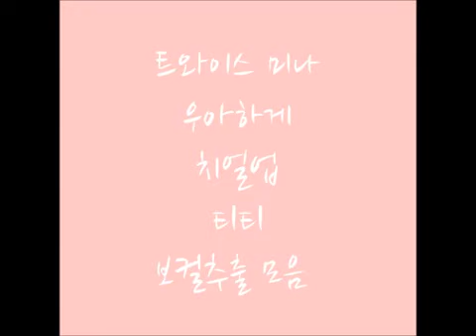removed twice - 트와이스 미나 보컬 추출 모음 [MR Removed] TWICE MINA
트와이스 미나 보컬 추출 모음
[MR Removed] TWICE MINA
OOH-AHH하게/CHEER UP/TT

시간을 누르면 그 파트로 이동합니다.
모바일에서는 제 댓글 링크를 확인해주세요.

OOH-AHH하게
0:00 신선하게 말 걸어도 아무 느낌이 안 들죠
0:04 빠져보고 싶어 Baby 잘 들어요 내 Boy
0:08 머릿속엔 늘 영화 속 같은 La La La
0:12 쉽지 않은 여자 그게 나인걸

CHEER UP
0:19 자꾸만 봐 자꾸 자꾸만 와 전화가 펑 터질 것만 같아
0:25 걔 말은 나 너무 예쁘대 자랑 하는건 아니구
0:30 좀 이따 연락할게 later
0:33 나도 니가 좋아 상처 입을까 봐

TT
0:39 매일 상상만 해 이름과 함께 쓱 말을 놨네 baby 아직 우린 모르는 사인데
0:46 거울 속 단 둘이서 하는 fashion show show
0:50 이대로 사라져 버리면 안돼요
0:54 이미 난 다 컸다고 생각하는데 어쩌면 내 맘인데 왜 내 맘대로 할 수 없는 건 왜

영상을 재업하거나 2차 가공하지 말아주세요.